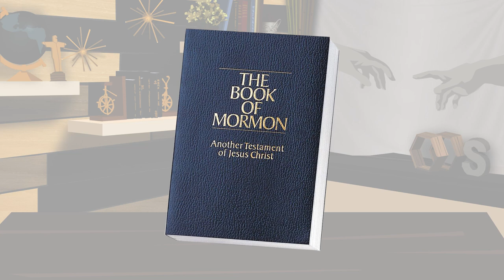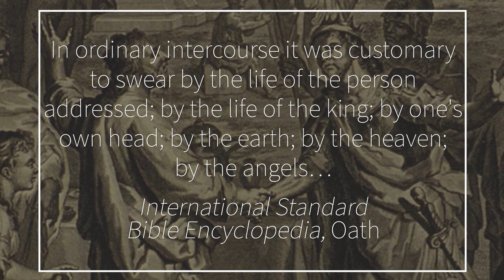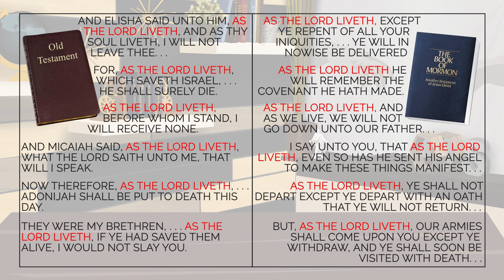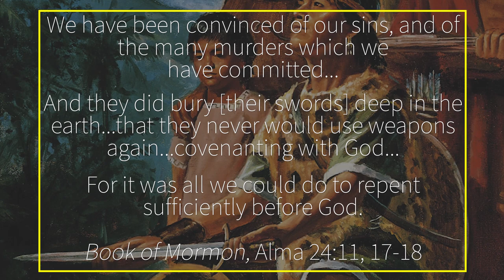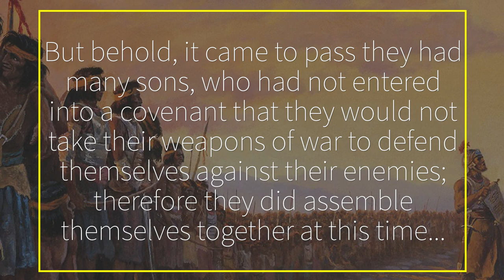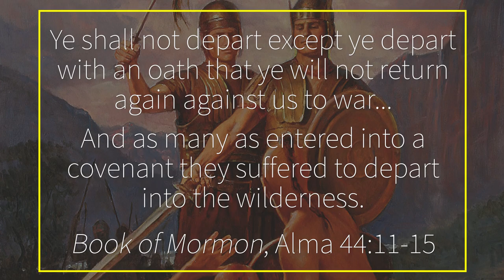Why were oaths taken so seriously in the Book of Mormon? Ep. 69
The Book of Mormon tells the story of countless wars between two nations called the Nephites and the Lamanites. Oftentimes, when the Nephites would win a battle, they would cause the Lamanites to make an oath to never return to battle against them, and then the Nephites would let them go free. Staking so much on your enemy’s word might seem odd to us today. But in this episode, Dave explains the importance of ancient oaths, and how our understanding of their importance can change how we view the Book of Mormon.

NOTES:

-In ancient times the severity of oaths could be heightened by the addition of curses or “an invocation of divine vengeance” (McClintock and Strong). In other words, calling upon yourself punishment if you failed to follow through with your oath, or if you were untrue. A more modern example might be, “I swear on my life I will do ‘X’.” The implication is that if you don’t follow through, you’d be willing to lose your life (that’s the curse). But anciently, these were taken much more seriously than today. This reminds me of a portion of our modern Latter-day Saint temple Endowment ceremony that was removed a few decades ago. It was known as the “Penalties,” and may have been an echo of this ancient imprecatory pattern that served to reiterate the seriousness of an oath. Just a thought.

-Notice that when Peter denies Christ 3 times in the New Testament, the severity of his denials grow progressively:
Peter denies knowing Christ (Matthew 26:70)
Peter denies knowing Christ with an oath (Matthew 26:72)
Peter denies knowing Christ with swearing (oath) and cursing (Matthew 26:74)
Typically, we think of “swearing and cursing” as simply using foul language. That’s probably not what’s going on here. Frankly, the message comes across better in the NIV version of the Bible. The irony is that it’s likely Peter made an oath in the name of Jehovah that he did not know Jesus.